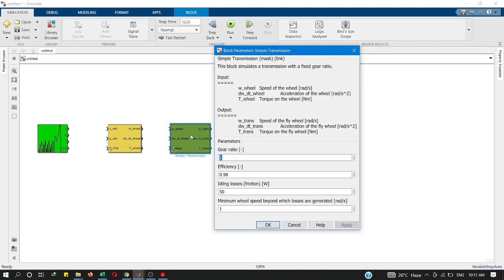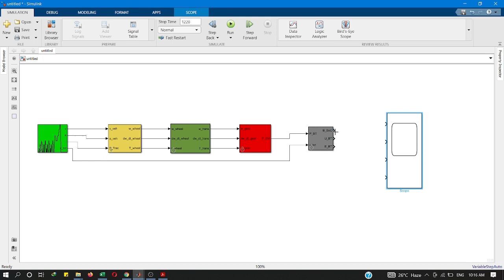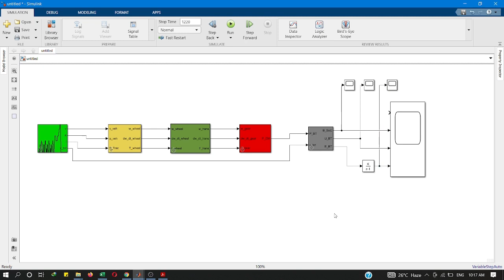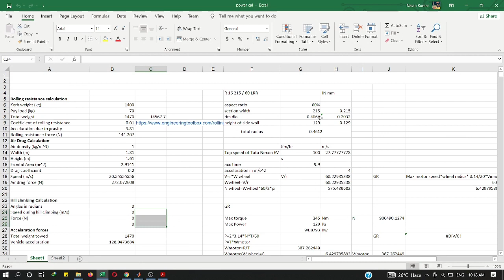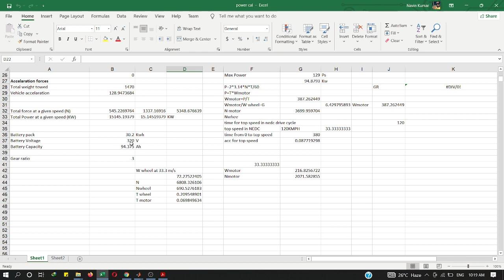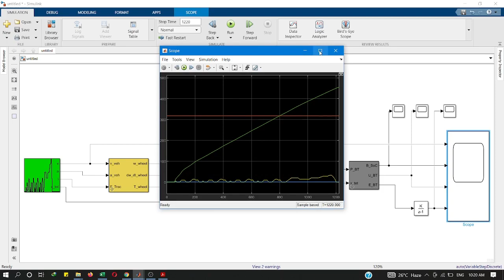Simple electric vehicle simulation model using QSS Library